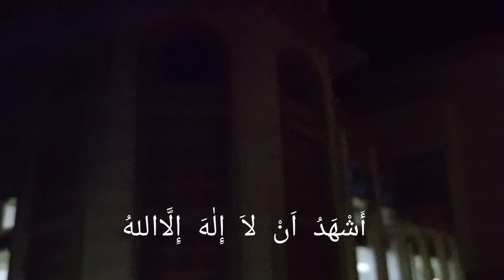AZAN MERDU MASJID ISLAMIC CENTRE KOTA LHOKSEUMAWE ❗